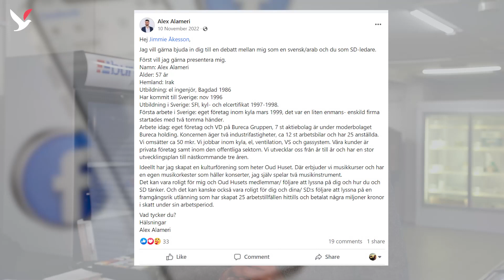رجل أعمال عراقي يدعو جيمي أوكيسون للحوار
تابع عن حوار بين شخصين من أصول مهاجرة الأول رجل أعمال والثاني سياسي من حزب SD الأول دعا الثاني لشركته، للإعراب عن القلق من تزايد النزعات العنصرية والتركيز على سلبيات وهفوات الأجنبي والتعامي عن الوجه الإيجابي لمعظم اللاجئين ومساهماتهم في المجتمع